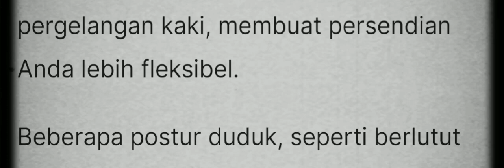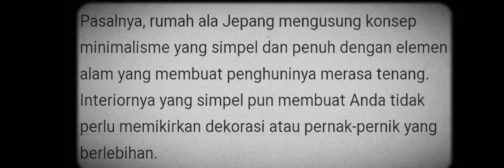RUMAH MINIMALIS, SEHAT DAN PRAKTIS ALA JEPANG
Kenapa rumah di Jepang minimalis, penghuninya lebih suka duduk dam tidur di lantai?

Temukan jawabanya dengan menonton Video ini sampai selesai